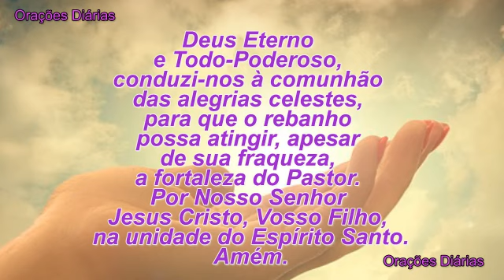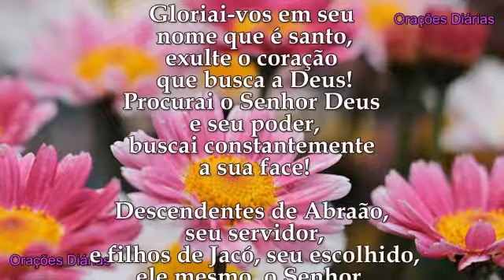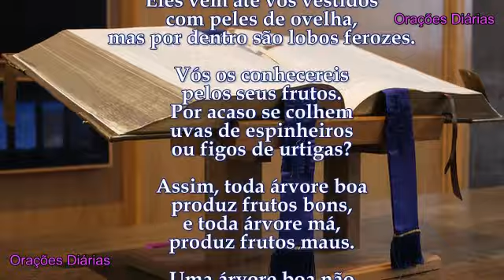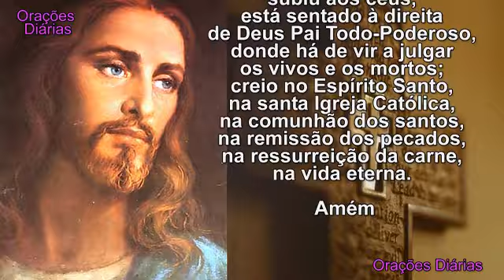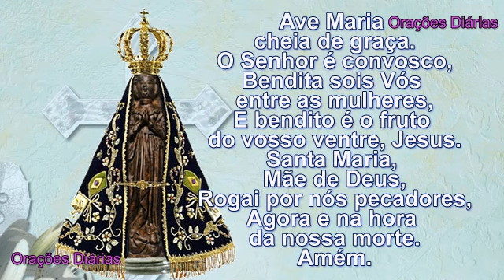São Vigílio, Evangelho, Oração, Salmo e Santo do dia 26 de Junho